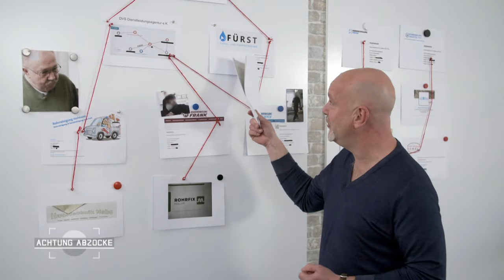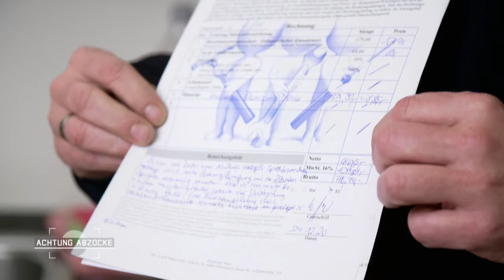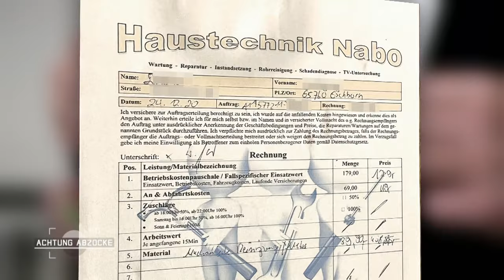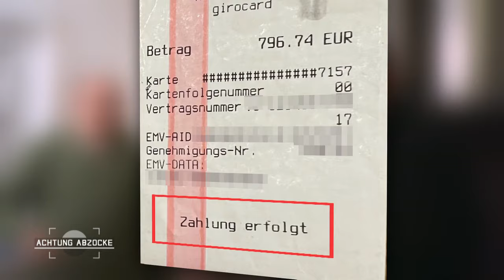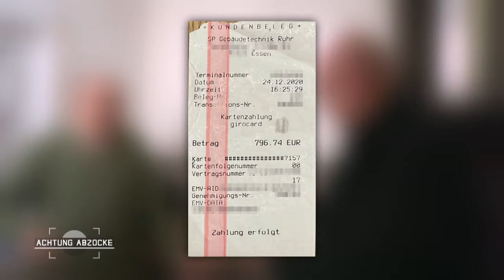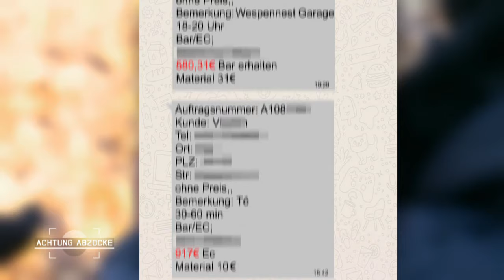Das ist NICHT MENSCHLICH! fast 700€ (!!) für 30 Minuten Rohrreinigung | Achtung Abzocke | Kabel Eins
Peter Giesel stellt Nachforschungen zu einer dubiosen Handwerker Vermittlungsfirma an. Systematisch werden Kunden für einfache Rohrreinigungen horrende Summen in Rechnung gestellt, dabei bewegen sich die Handwerker an der Grenze der Legalität.